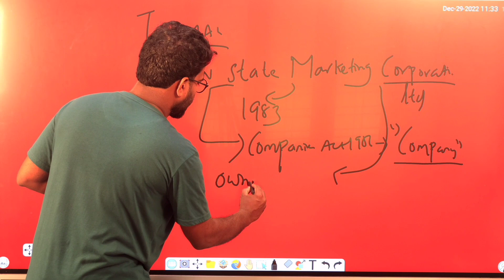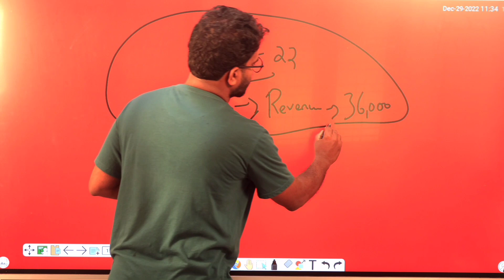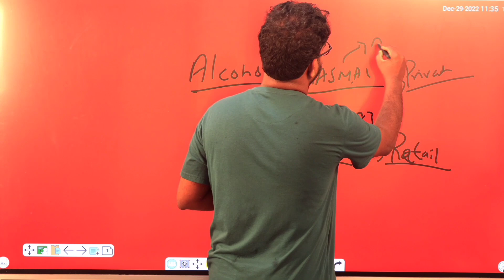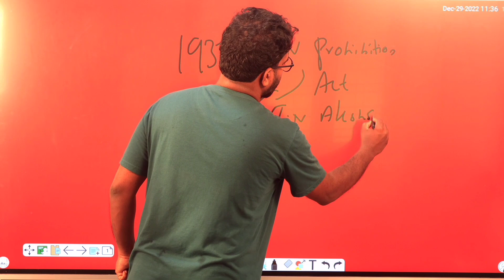TASMAC | Tamilnadu Government Organizations Part 8 | Tnpsc Exams